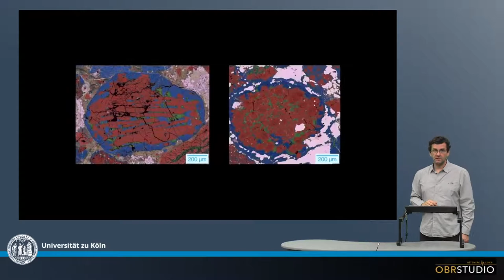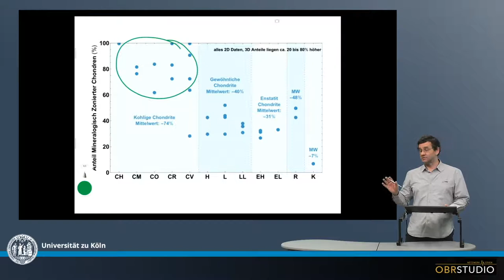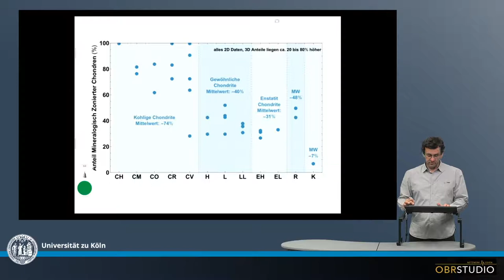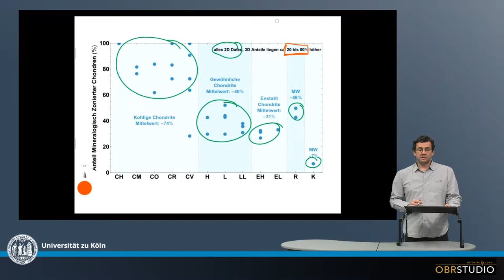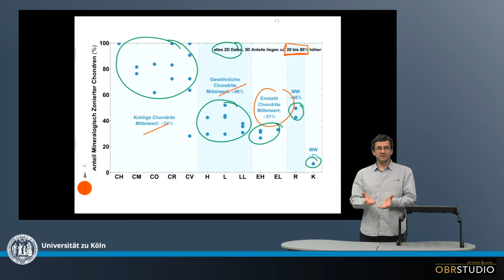Mineralogisch zonierte Chondren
Mineralogisch zonierte Chondren haben Olivin im Kern und niedrig-Ca Pyroxen am Rand. In sehr seltenen Fällen wird auch eine inverse Zonierung beobachtet. In den unterschiedlichen Chondrit-Gruppen sind die Anteile mineralogisch zonierter Chondren bzgl. aller Chondren systematisch unterschiedlich: kohlige: ca. 80%; gewöhnliche: ca. 50%; Enstatit: ca. 40%; R: ca. 40%; und K: ca. 7%. Der Pyroxen-Rand hat sich vermutlich durch die Reaktion von Chondren-Olivin mit umgebenden, SiO-reichem Gas gebildet. Die Chondren waren also während ihrer Bildung offene Systeme, die Material mit der Umgebung ausgetauscht haben.